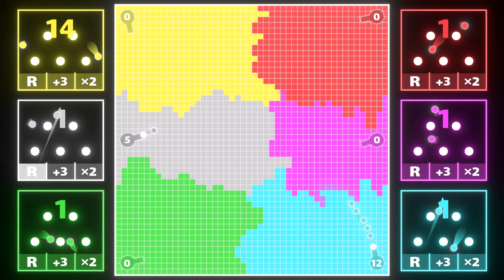Multiply or Release in 6 Colors: The Ultimate Color Challenge!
Welcome to the Ultimate Color Challenge, where multiplying marbles and changing fortunes create an electrifying spectacle. Don't miss out on the fun!